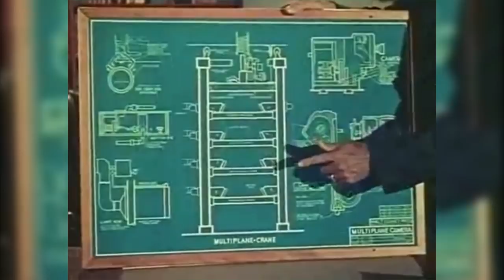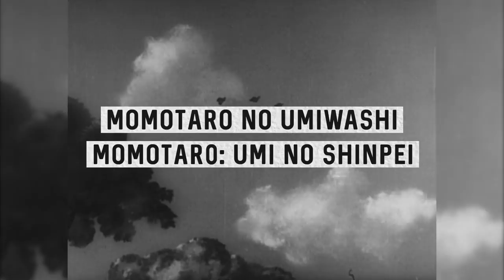The Early Years Of Anime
Anime has a rich history that stretches further than most people discuss. In this video I take a look at some of the earliest directors and the groundbreaking work they created.

Chapters:
0:00 Introduction
0:53 KATSUDOU SHASHIN
1:28 URASHIMA TARO
2:25 KOKKA KIMIGAYO
2:58 CHAGAMA ONDO
3:33 NORAKURO
5:15 KUMO TO TULIP
5:57 MOMOTARO NO UMIWASHI MOMOTARO: UMI NO SHINPEI
8:00 HAKUJADEN
9:20 ASTRO BOY